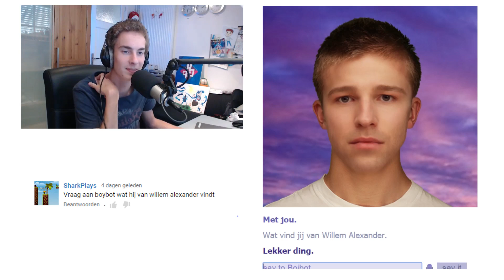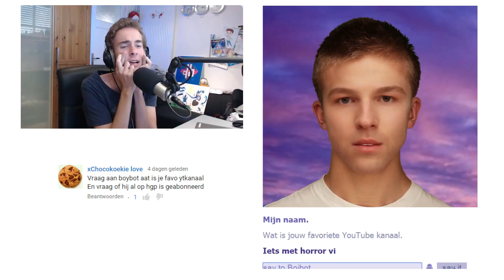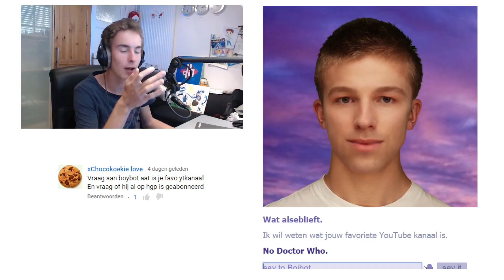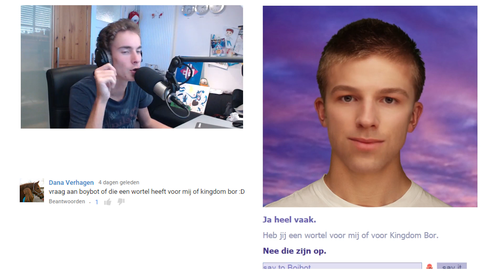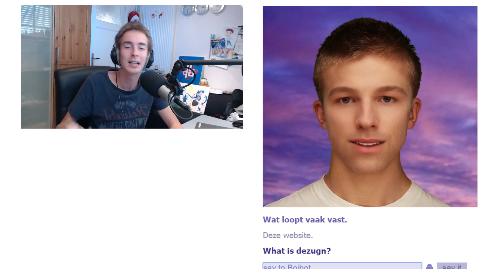KONING WILLY IS SEXY!!! - Boibot Cleverbot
De vrouwelijke cleverbot Evie heeft sinds kort een broertje gekregen genaamd Boibot. Timo gaat proberen hele interessante gesprekken te voeren met dit ding...

Willen jullie meer Boibot?
Laat het dan eventjes achter in de reacties!

Willen jullie meer Tropical Survival?